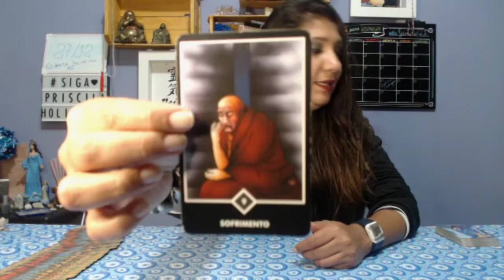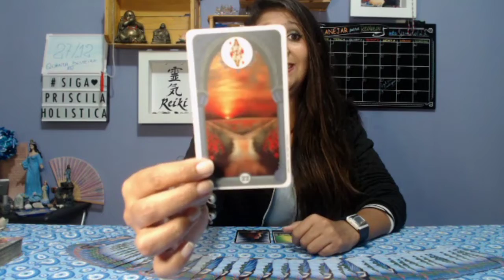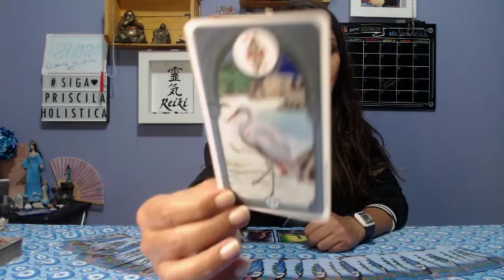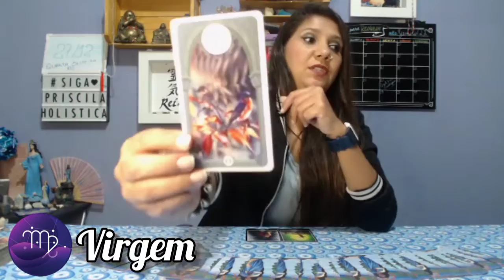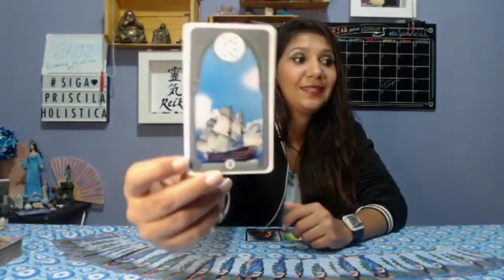PREVISÃO TODOS OS SIGNOS - SEMANA - 30 À 05 DE FEVEREIRO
Mais uma semana que se inicia, então vamos ver como será nossa semana pelos nossos signos!!

Lembrando assista seu signo ascendente, lunar e Vênus.

MINUTAGEM
Apresentação
Energia da semana: 1:37
Carta Conselho: 3:32
Signos
Áries: 7:50
Touro: 9:22
Gêmeos: 10:33
Câncer: 11:51
Leão: 14:33
Virgem: 15:39
Libra: 16:56
Escorpião: 18:30
Ságitario: 20:09
Capricórnio: 21:07
Aquário: 22:18
Peixes: 23:19

Consultas.